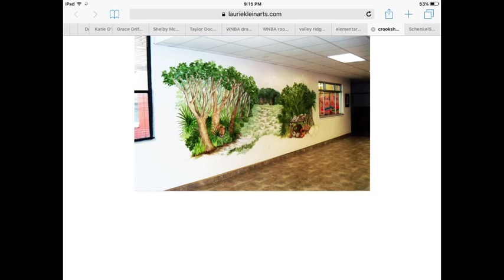Classmates(Elementary School Tribute)